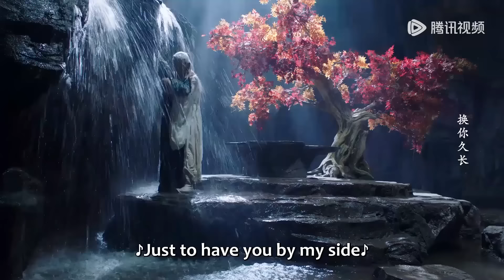💫【搶鮮看】霸道王爺強制愛！灰姑娘遭心機男囚禁，離開的條件是必須與他交歡！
💗剧名（Drama Name）:【流光引 Fateful Love】